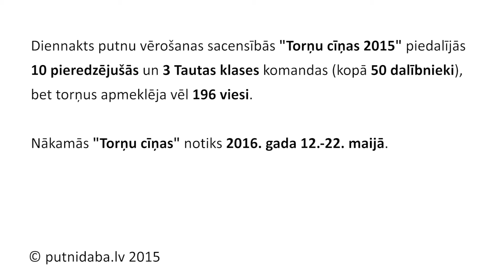Torņu Cīņas 2015: komandu novēlējumi pārējām komandām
Desmit torņi - desmit novēlējumi. Laba un neveiksmes vēlējumu attiecību katrs var izrēķināt pats. Ārpus konkurences ir viens ne-novēlējums un novēlējums "pa Elvijam katrā komandā".